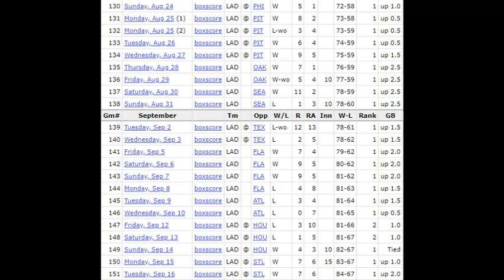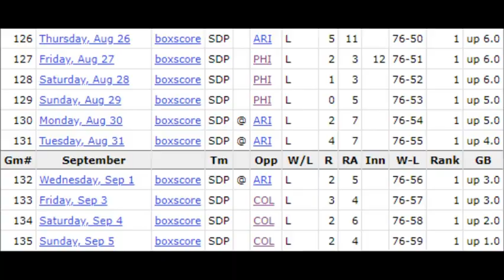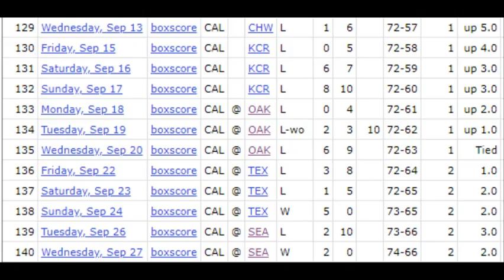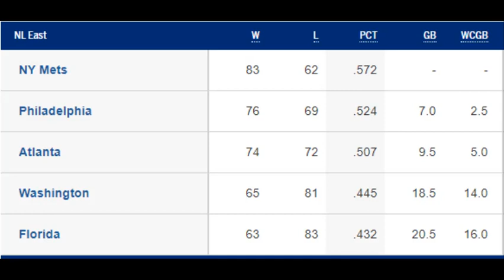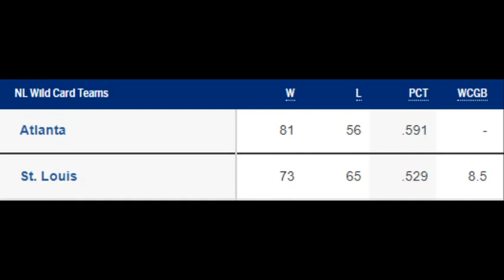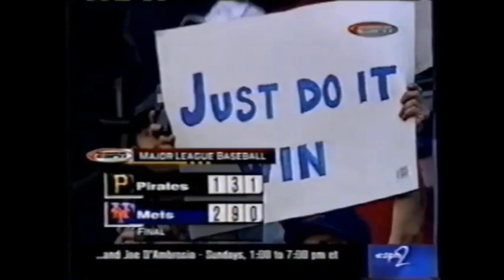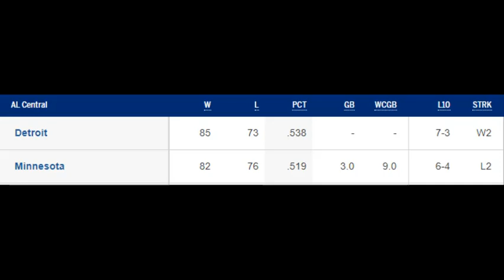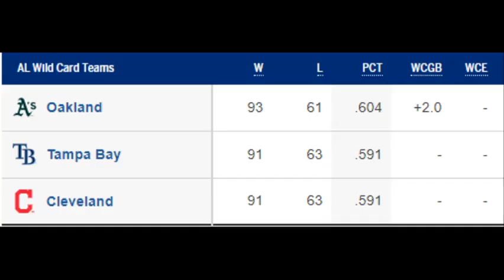MOST EPIC MLB LATE SEASON COLLAPSES (in the WILD CARD Era)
Taking a look at the top 17 down the stretch collapses in MLB history since the advent of the Wild Card (1995-present)

Thanks to MLB and MLB global for having much of the footage used in this video, as well as Baseball Reference for schedules, and MLB.com/standings to view them by date.

The soundtrack is the instrumental of Elephant by Tame Impala.